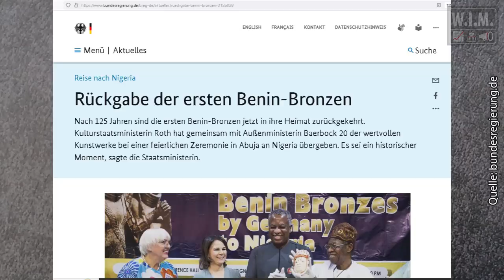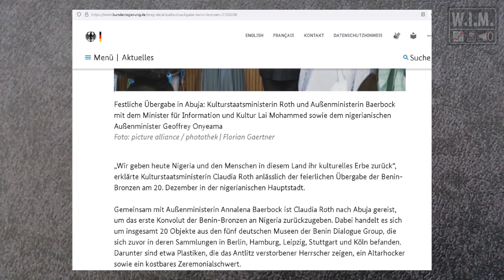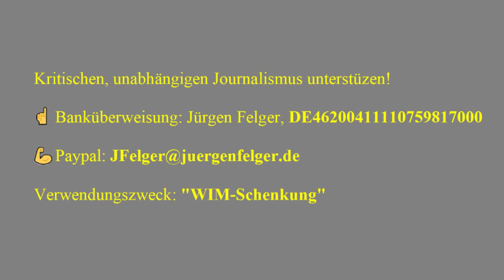Baerbock und Roth erfinden deutsche Kolonie in Nigeria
💪 Banküberweisung. Achtung neues Konto!! Kontoinhaber wim-zeitung.de, BIC TRWIBEB1XXX, IBAN BE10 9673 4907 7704, Verwendungszweck: "WIM-Schenkung". Weil ich Kosten habe und wirklich unabhängiger Journalismus bezahlt werden sollte. Außerdem: Die Youtube-Monetarisierung entfiel im Juli 2021

📕Jürgen Felger Buch für mentale Kraft in Zeiten wie diesen "Erfolg automatisieren"